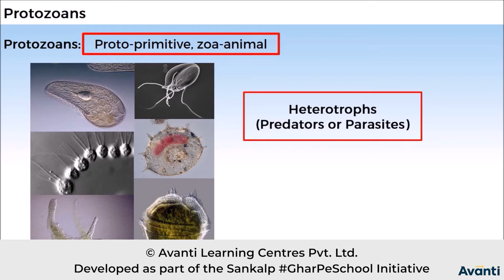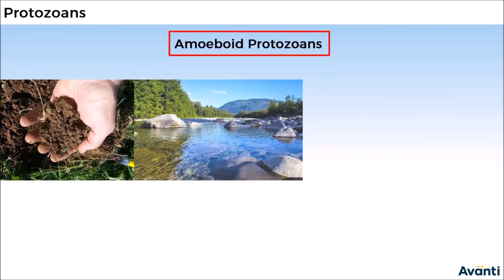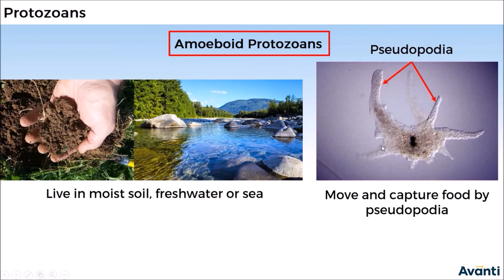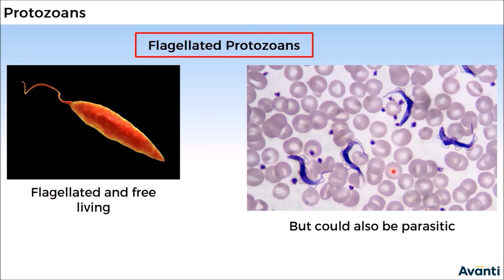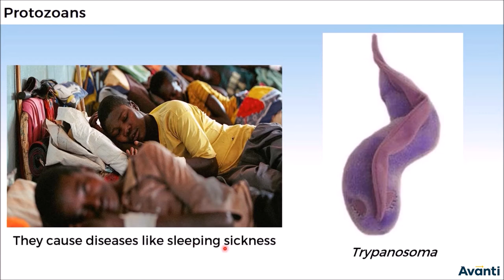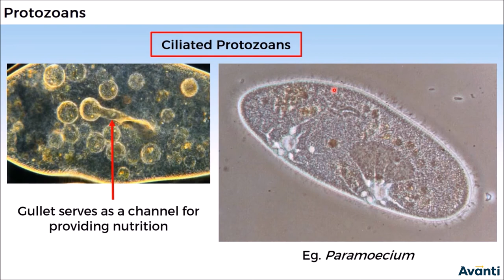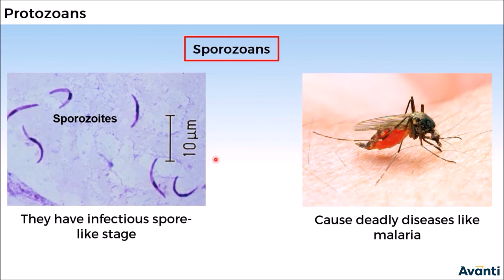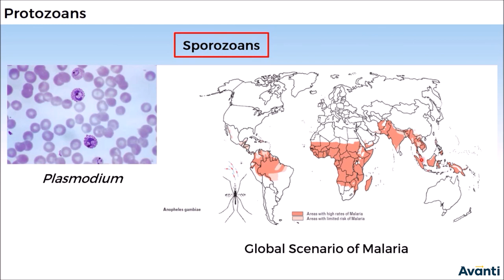10. 11B02.3 CV 5 Protozoans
Chapter: The Biological Classification